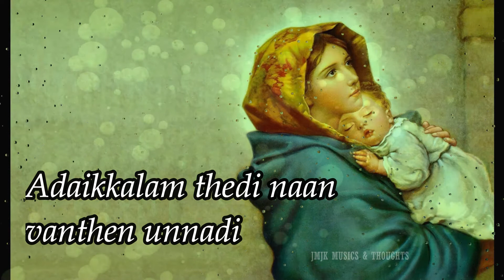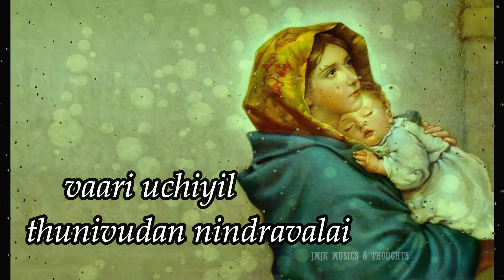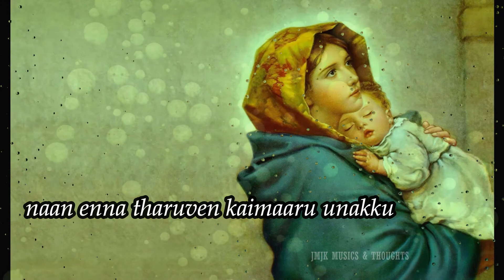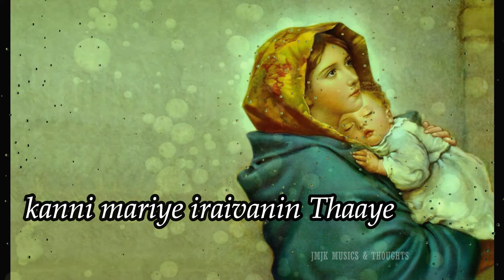Ave Mariye New Tamil Song | By Fr. Kochumon Madapurackal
Use Headphone for the best result

St. Mary  Pray for us

Music, Mixing, Mastering, Vocal

Fr. Kochumon Madapurackal
Diocese of Thuckalay

Lyrics
Mr. Rajan Padanthaalummood

Chorus
Mrs. Soniya Vellambi

tamilchristiansongs Alphonsatamilsongs tamilchristiansongs latest tamil christian songs#St Alphonsa songa Tamil#